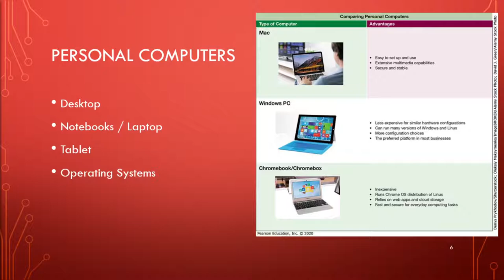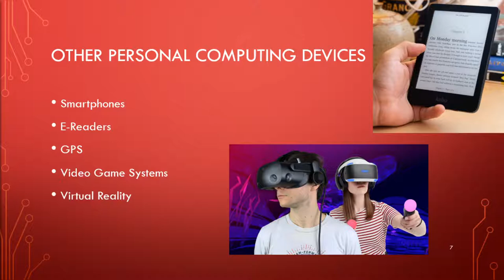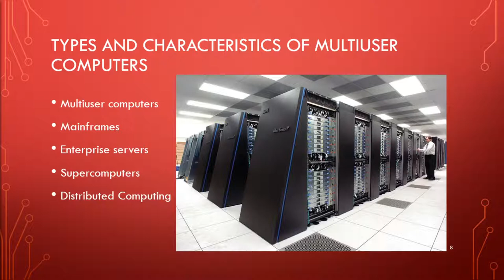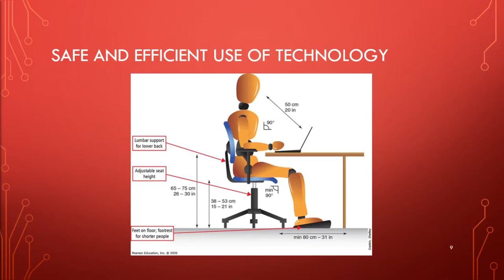CH 1 GO! All in One 4th Computers and Information Processing Part 2